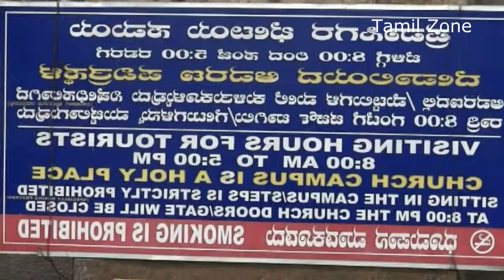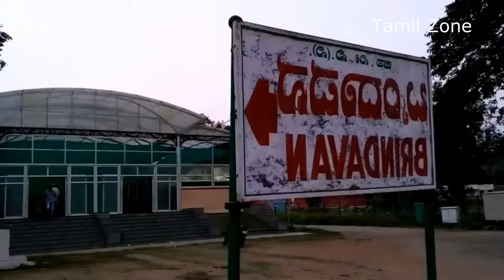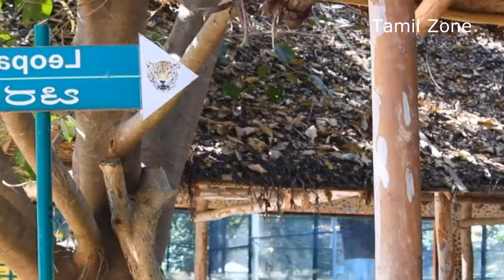😲 மைசூர் வேற Level Tourist Places- Unexplored Places 😍 | Mysore Tour | Mysore Travel Guide in Tamil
Here in this video we show the the top 7 unexplored places for tour in Mysore. Visiting these Travel places in Mysore will definitely give you an Awesome experience.

We hope this video acts as a travel guide to you when you visit Mysore. We also wish you happy touring to Mysore.

Here in this video about on tourist places of Mysore, We will tell you

1. Tourist places of Mysore Which are unexplored.
2. Ticket prices of Tourist spots of Mysore.
3. Timings to visit these beautiful unexplored places of Mysore
4. What is so Special and history of Tourist spots of Mysore.

Have you Toured to Mysore? Comment your experience in the comments below.